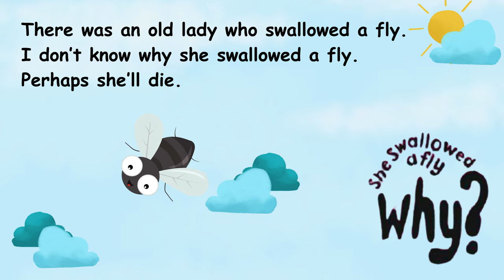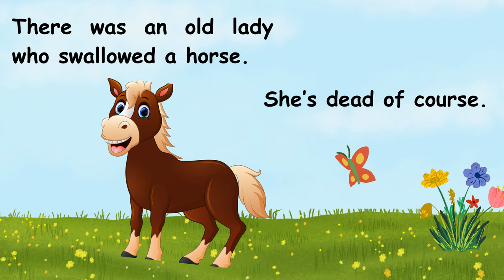Animated Read Aloud: There Was An Old Lady Who Swallowed a Fly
🌟 Dive into the whimsical world of “There Was an Old Lady Who Swallowed a Fly” in our enchanting read-aloud animated video! 🎉 Join us as we explore the hilarious mishaps of a curious old lady determined to swallow everything in sight! Perfect for kids and any fan of classic tales, this animation is not only entertaining but also a fantastic way to spark a love for reading. 📚✨ Watch as the story comes to life with vibrant illustrations, catchy rhythms, and lovable characters. Make reading time magical again! 🎈